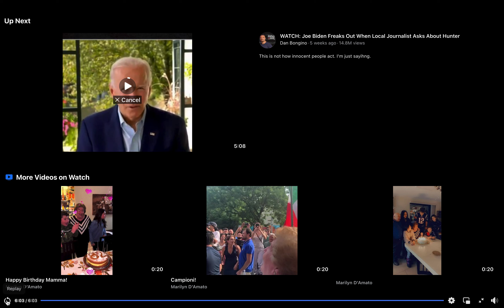The Great American Dish-off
with Nonna Lina (D'Amato)